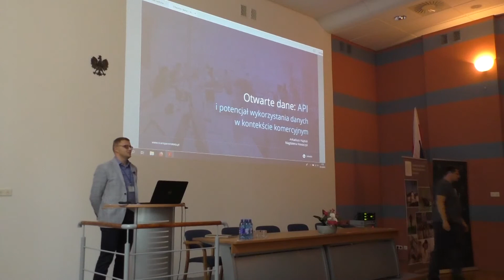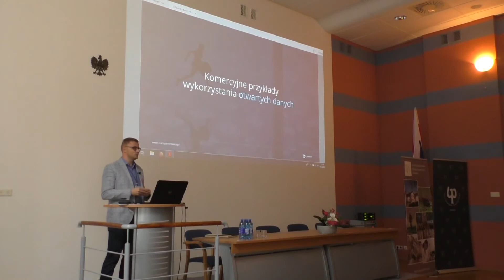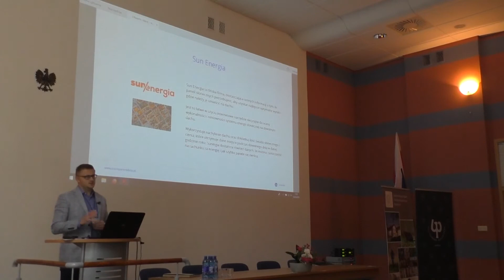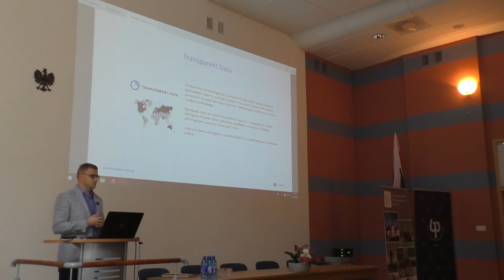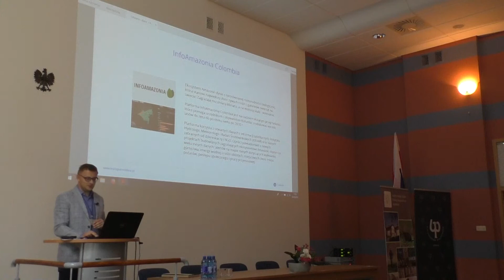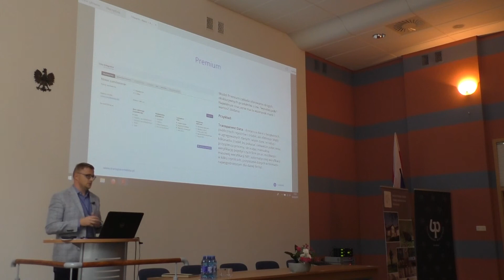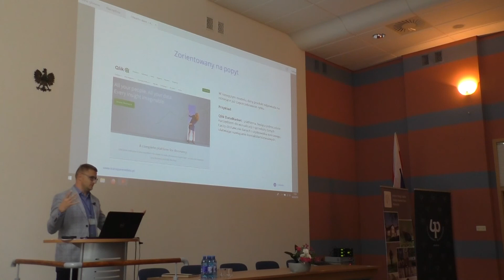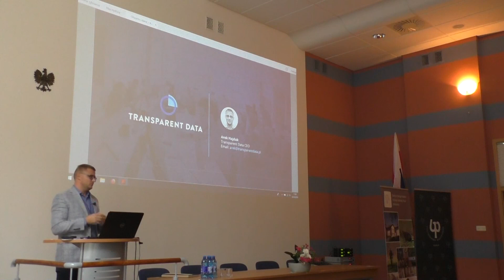Otwarte dane: API i potencjał wykorzystania danych w kontekście komercyjnym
Prezentacja Arkadiusza Hajduka z firmy Transparent Data w ramach konferencji naukowej "Otwarte dane - zachowanie dziedzictwa i potencjał na przyszłość". Białowieża, 4 października 2019